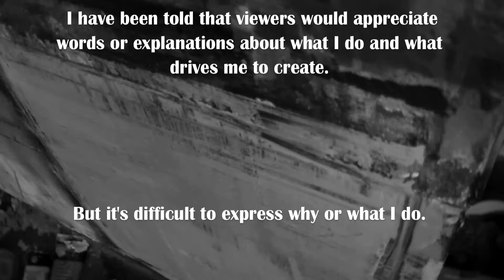Artist at Work - Jeremy E. Hansen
A short video of artist Jeremy E. Hansen in his studio.